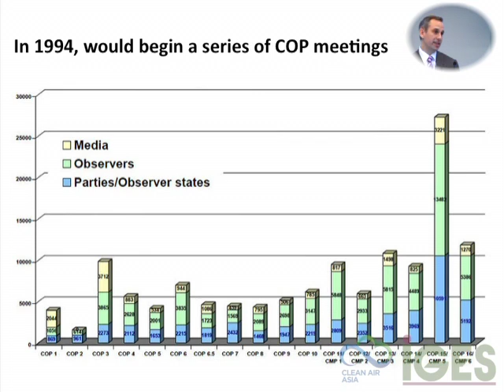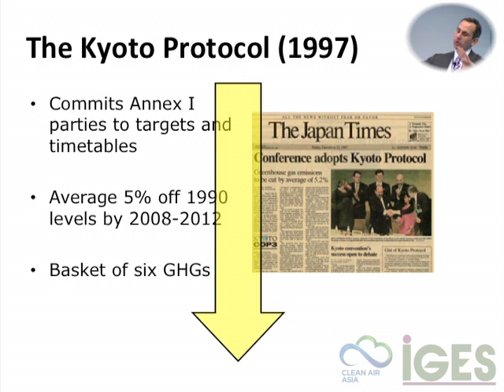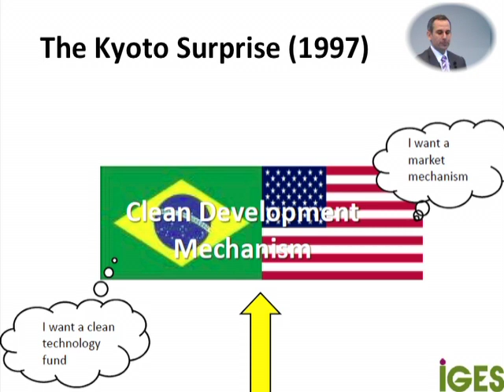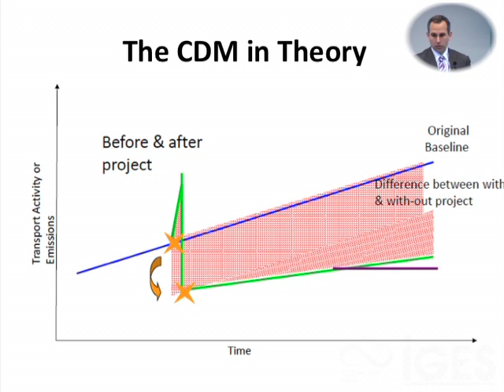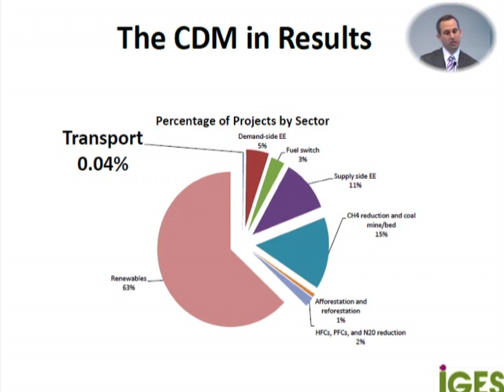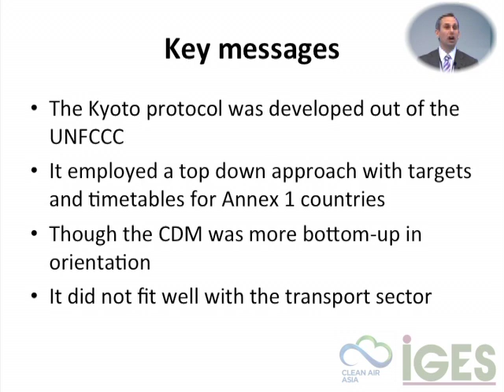3(of 12) Climate Finance and Transport 【MRV-Transport Sector】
Module1-Sustainable Low Carbon Transport (2/3)
of IGES e-learning course on "MRV in the Transport Sector" (video 3 of 12)
In this introductory section, Eric Zusman (IGES) outlines trends in climate negotiations and connects these trends to carbon finance and MRV in the transport sector.